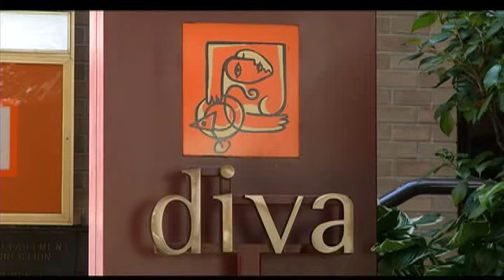Chef Hamid Salimian at Diva at the Met on the Express July 20, 2012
Kendall Harris gives us a look at some West Coast cuisine at Diva at the Met as presented by Chef Hamid Salimian as he gives us some of his "tiny artistic bites".